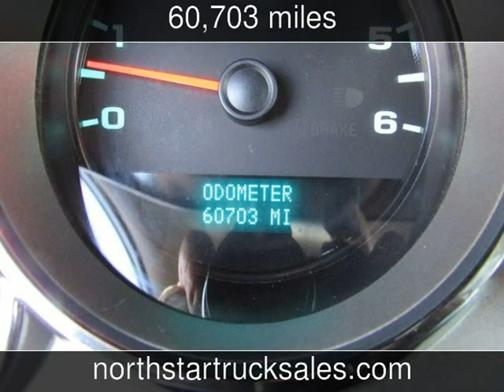2008 Chevrolet 2500HD 4x4 Ex-Cab Long box Pickup Work Truck Used Commercials - St Cloud,MN - 2019-11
See more details about this used commercial This 2008 Chevrolet 2500HD 4x4 Ex-Cab Long box Pickup Work Truck with 60,703 miles is for sale at NorthStar Truck Sales.